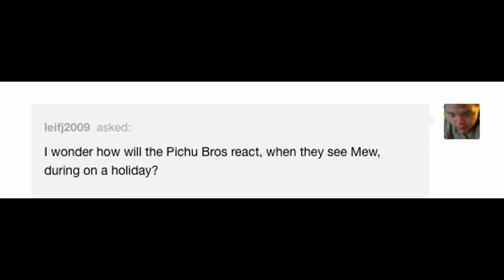Mew y Mewtwo Comics #29 (Voces al Español) | TC-96 | Mew & Mewtwo: Los Hermanos Pichu